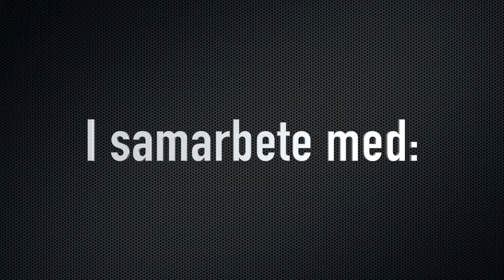El-nackstöd XK cab 2001 - 06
Ett vanligt fel som kan uppstå på Jabuar XK cab 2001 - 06 är att de justerbara nackstöden slutar att fungerar. I denna videon så visar och berättar Anders Billing och Denan Pavlinc hur man relativt enkelt kan fixa det.